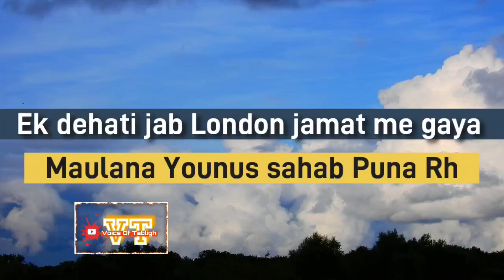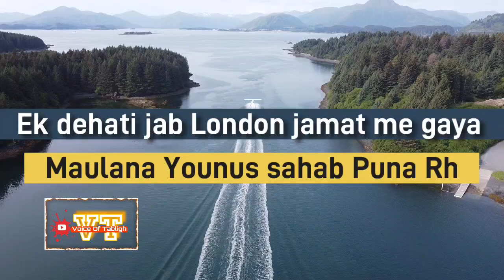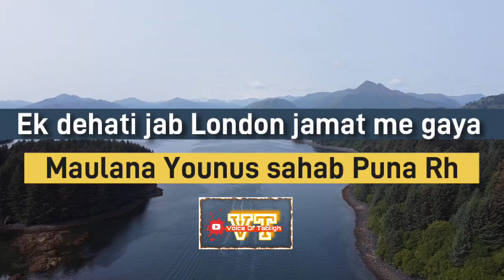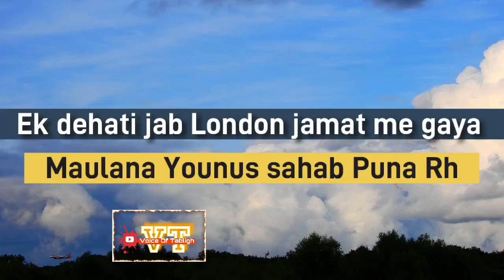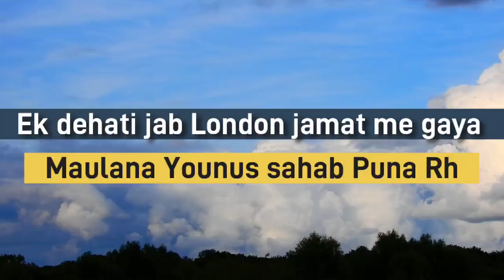Ek Dehati jab London jamat me gaya Maulana younus sahab Puna wale rh bayan